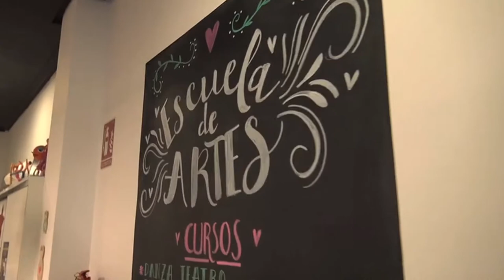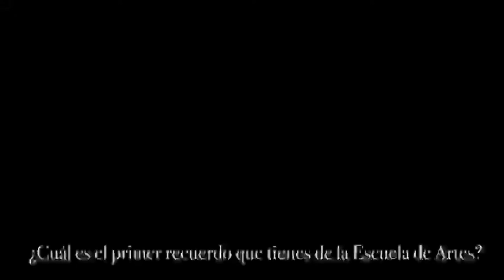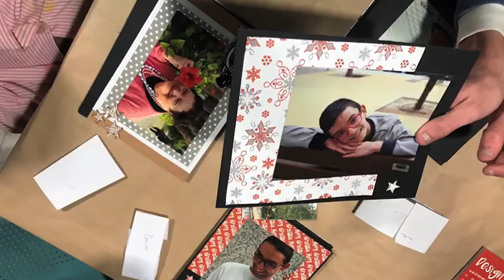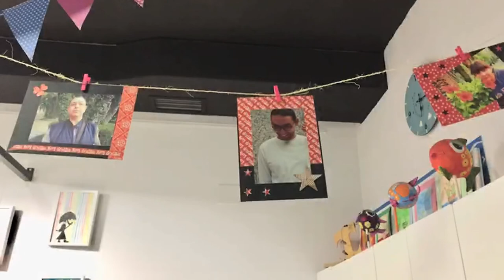Bienvenidos a la Asociación Artes, Cultura y Ocio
Enriquecedor, especial y motivador, así describe Chari Ortuño Baeza su voluntariado en la Asociación Artes, Cultura y Ocio. Alumna de magisterio de la Universidad CEU Cardenal Herrera en Elche, Chari ha preparado este vídeo para contarnos cómo ha sido su experiencia y todo lo que le ha aportado.